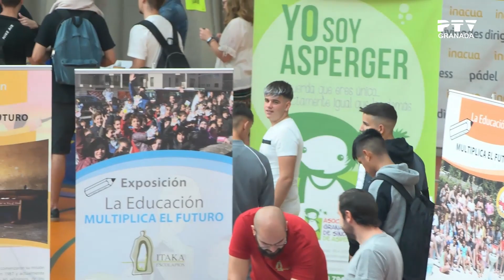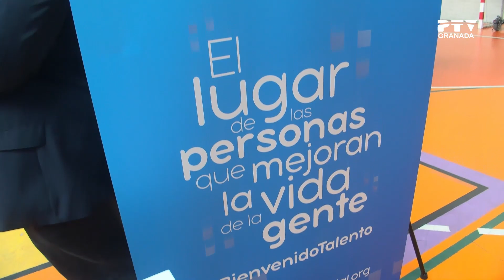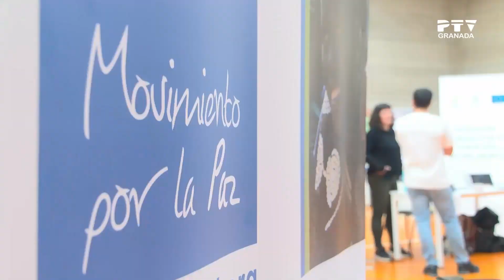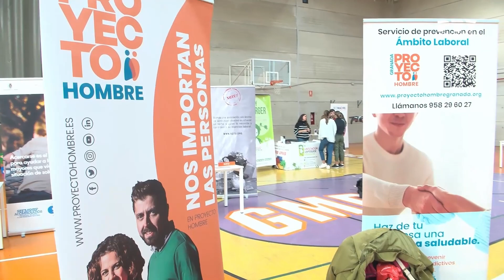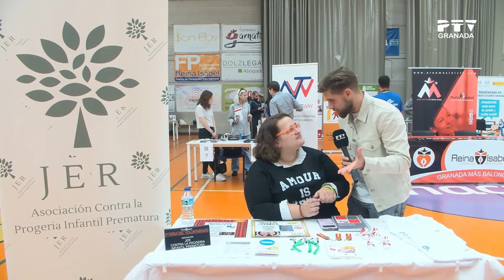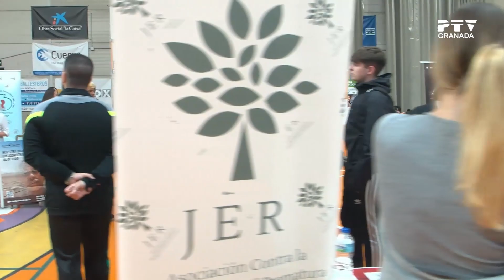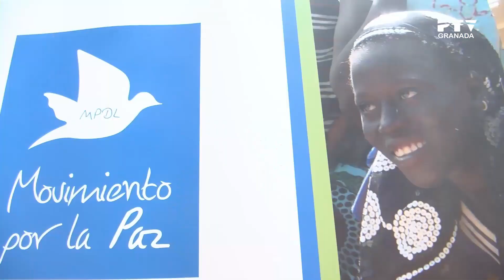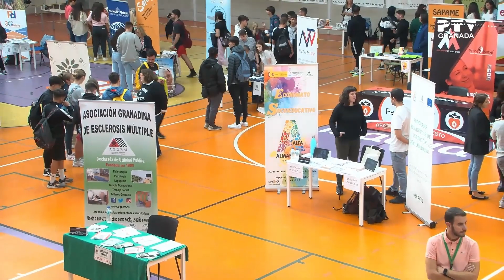▶ Granada Tevé ▶ Segunda Feria del Voluntariado - Granada Social | Miércoles 25 de octubre 2022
🔴 EN DIRECTO. Programa diario de actualidad granadina conducido por Jerónimo González.